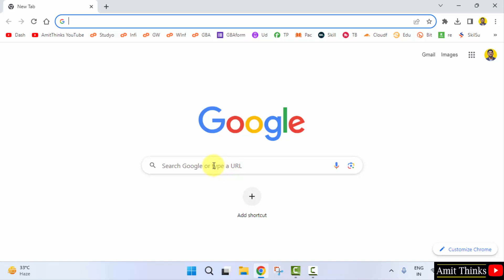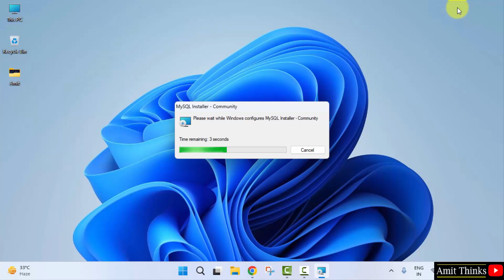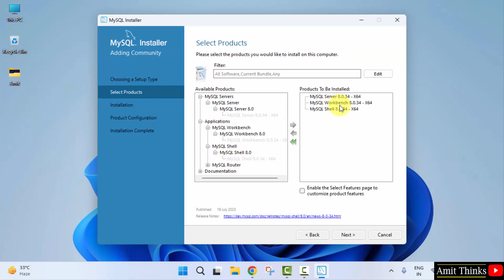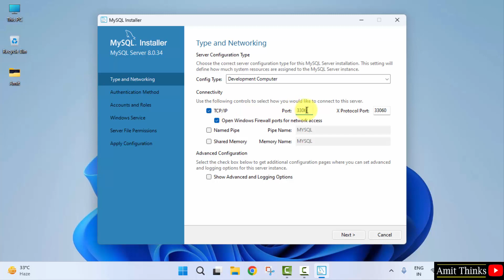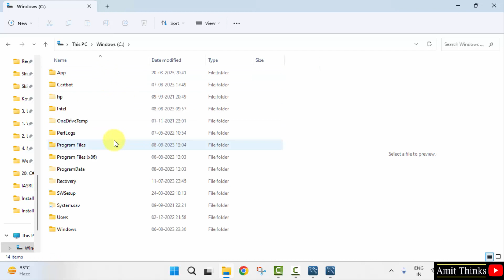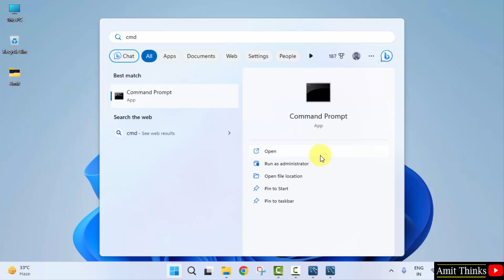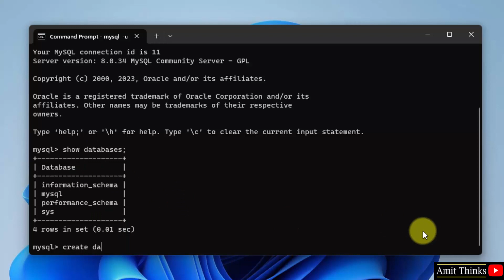How to install MySQL 8.0.34 Server and Workbench latest version on Windows 11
Learn how to download & install MySQL 8.0.34 on Windows 11. We will install MySQL Server, MySQL Shell and MySQL Workbench. To download the MySQL installer, refer to the below video: